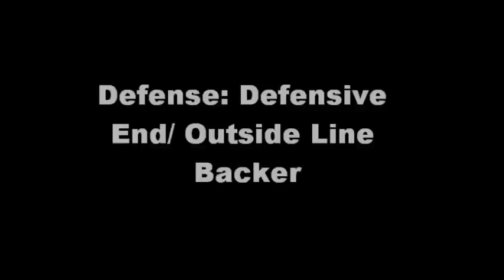Dylan Polfliet Highlight Football Film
Dylan Polfliet: College Avenue Secondary School